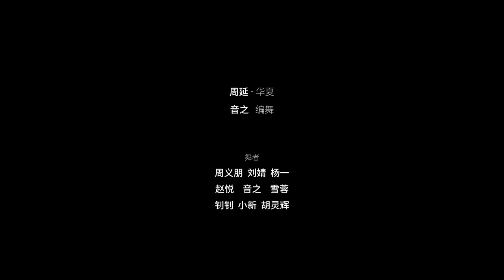华夏-周延GAI choreography by YINZHI